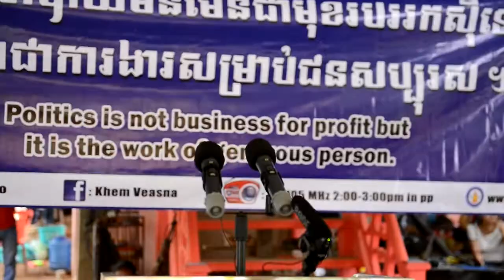វេទិកាខេត្តកំពង់ចាម ថ្ងៃទី០៩ ខែកក្កដា ឆ្នាំ២០១៦ (ភាគ៣)